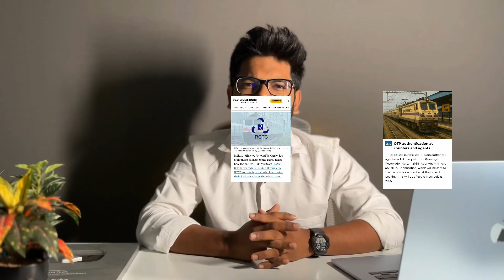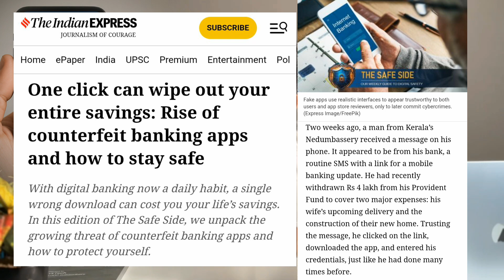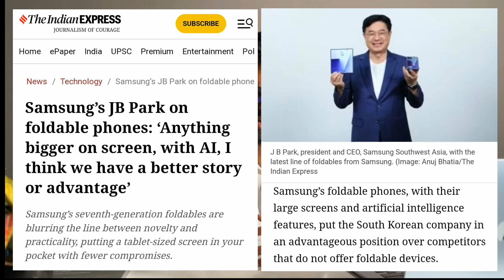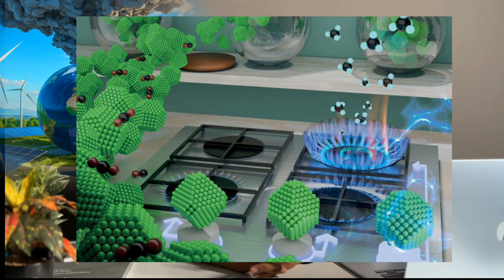Tech Updates 17| Tatkal tickets+Aadhaar Authentication, Fake Apps, Samsung Foldables+AI, Nano-tech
Hey all, welcome to Zero1Byte

00:00 - Intro
00:08 - Tatkal tickets + Aadhaar – A good move?
00:53 - Fake banking apps – Don’t fall for this trap!
02:19 - Samsung foldables + AI – More than just big screens
03:30 - Nano-tech vs Climate Change
04:02 - Outro

Follow Zero1Byte for daily tech updates